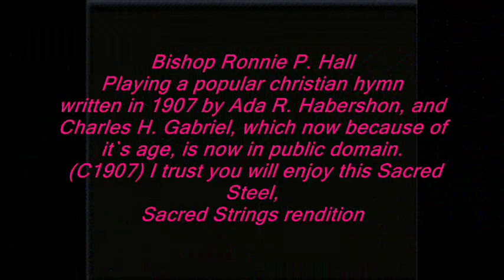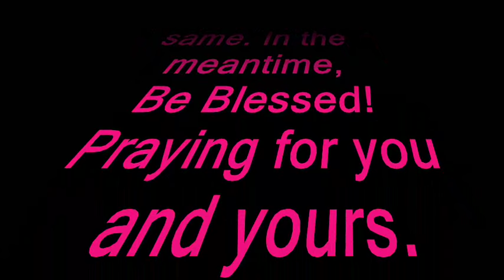"Will The Circle Be Unbroken" Bishop R P Hall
A popular Christian hymn written in 1907, by Ada R  Habershon with Charles H. Gabriel which now because of it`s age is now in public domain. Please enjoy my Sacred Steel rendition.
Bishop Ronnie P. Hall